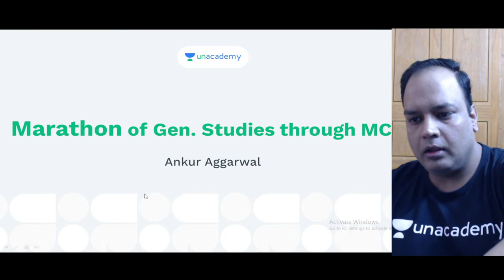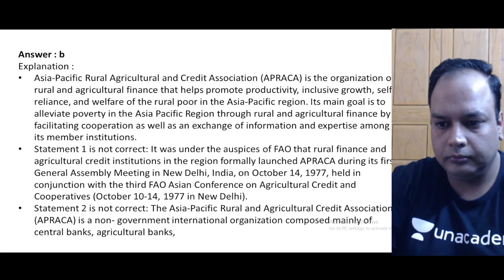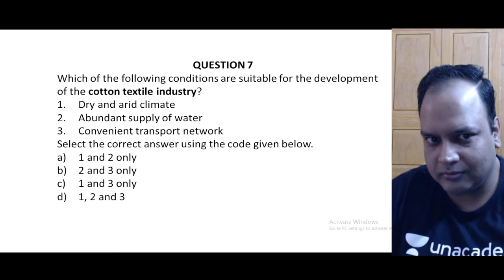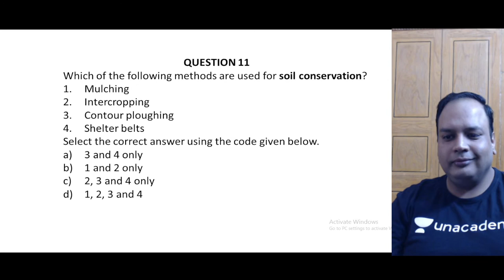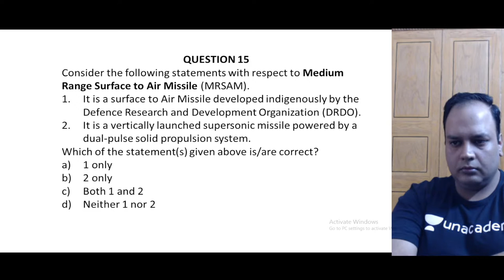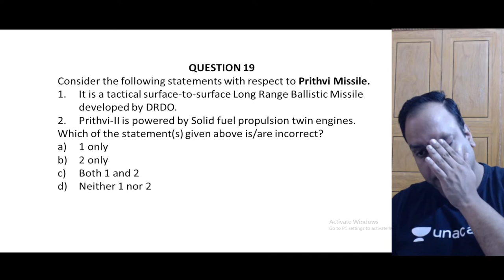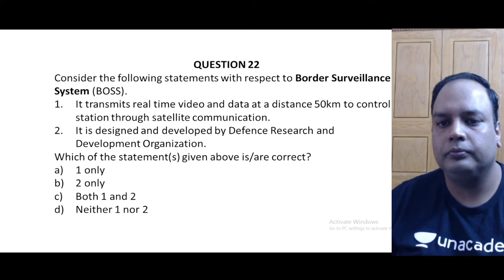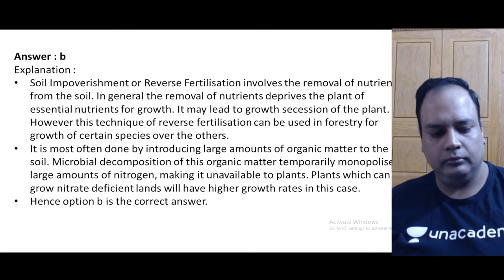Marathon Session on General Studies Through MCQ | UPSC CSE Prelims 2021-22 | With Ankur Aggarwal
In this session, Ankur Aggarwal will discuss Marathon Session on General Studies Through MCQ for UPSC CSE preparation.

Also, Use Code: ANKURIAS
➤ Unacademy UPSC Subscription Benefits :-
1. Learn from your favourite teachers
2. Dedicated doubt sessions
3. One Subscription, Unlimited Access
4. Real-time interaction with Teachers
5. Unlimited Test Series and PDF Notes
6. Full syllabus coverage
7. Download the videos & watch offline